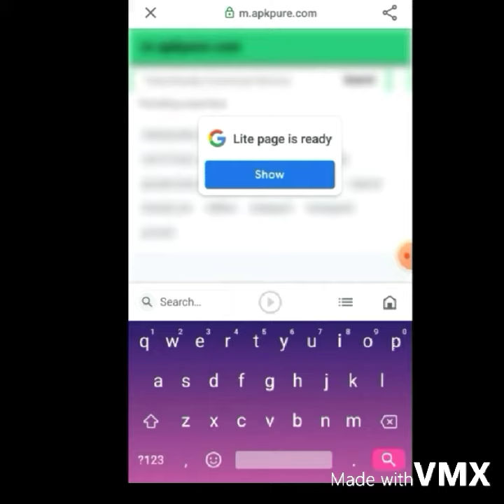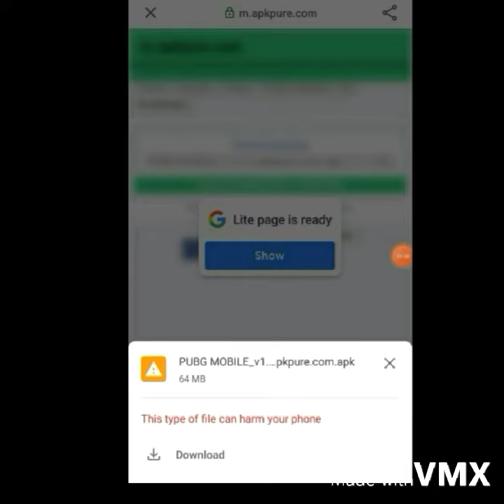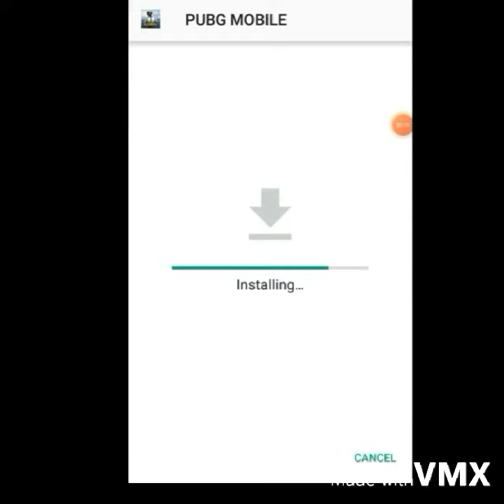🤫kisi ko mt batana🤫pubg download 🗡️ only 58mb 💯 real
ye video real h apko Google m search Krna hoga 🤫apkpure🤫 fhir apko first apkpure ki link m jana h or search kna h pubg fhir apko pubg m clik karkar niche jana h.                     .                    ⬇️or niche 58mb m clik karna h fhir apko install karna h fhir dekhna jaadu 🤔